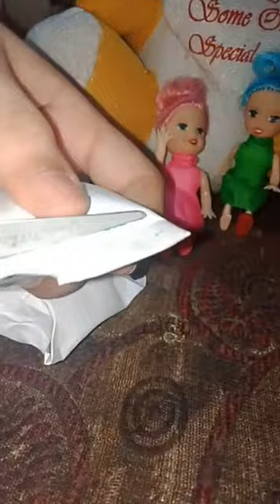Birthday celebration of Reenu and meenu |Unboxing present of birthday | part 4 | comedy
along with bowsiya creation and razi craft time